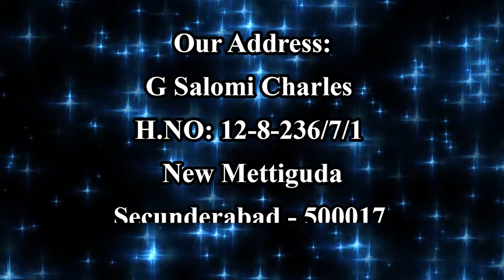ఇదిగో నేను త్వరగా వచ్చుచున్నాను | Brother. G. Salome Charles | Moksha Margham